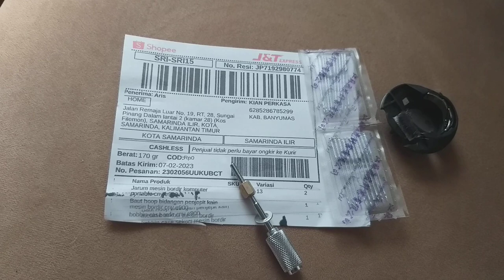Pusat sparepart mesin bordir CNY sekoci jarum baut hoop samarinda kalimantan timur